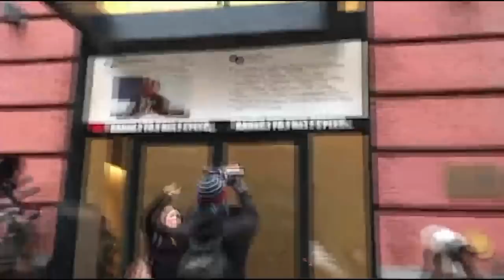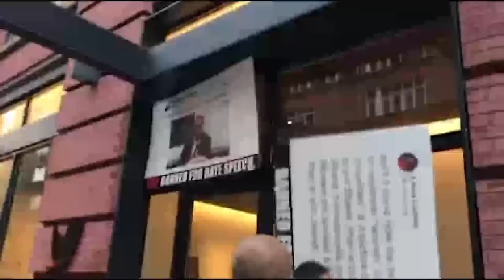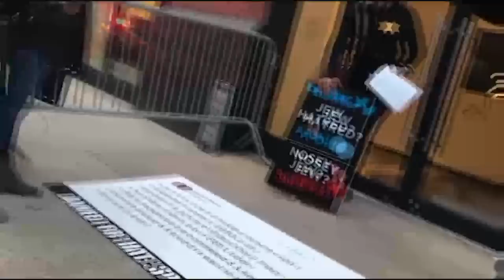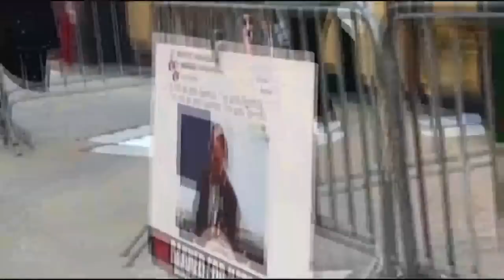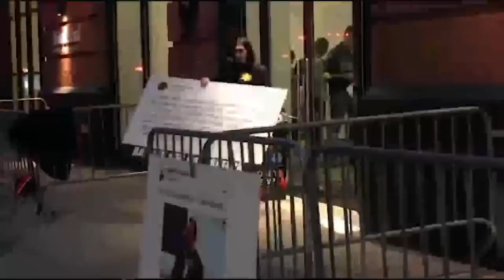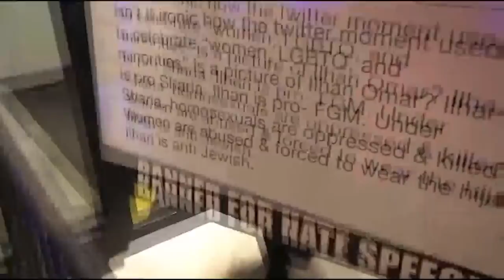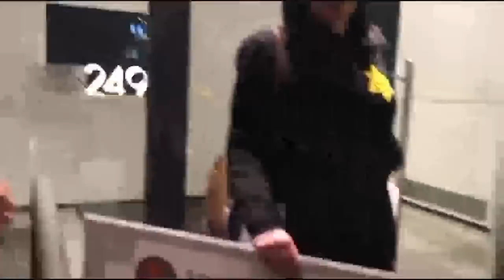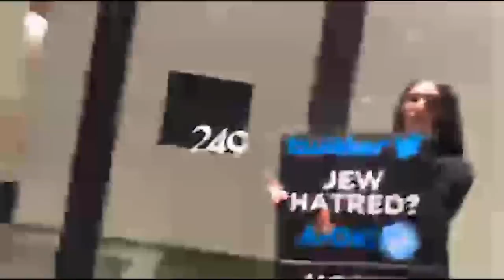Laura Loomer Handcuffs Herself To Twitter HQ To Protest Online Censorship Of Conservatives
Laura Loomer handcuffed herself to the Twitter HQ in New York City on November 29, 2018. While handcuffed to the door, Loomer wore a sweater with a Juden star, representative of the star the nazis made Jews wear during the Holocaust. On the back of her sweater, she spored the hashtag StopTheBias, which is the hashtag used to protest the censorship of Conservatives worldwide by social media companies like Twitter, Facebook, and Google.